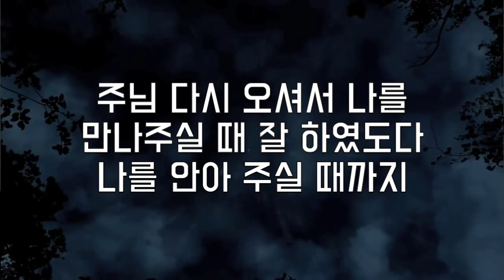[한찬송의 추천CCM] 느린곡 - 한 달란트 (이요섭)